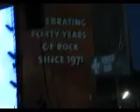Rod Stewart-Do ya think I'm sexy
Live at Hard Rock Calling
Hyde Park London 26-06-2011